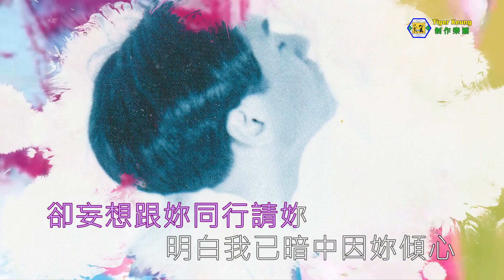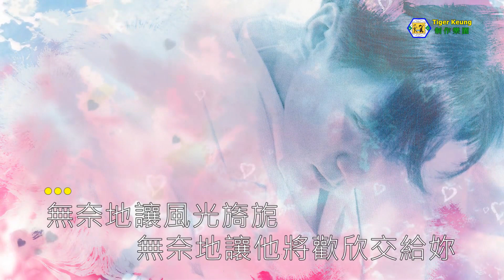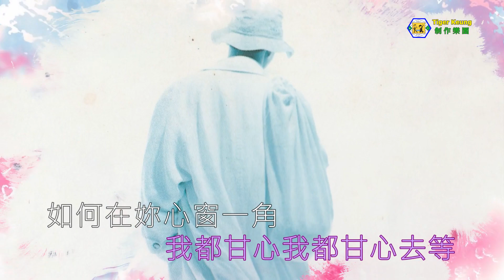黃凱芹(傾心)伴奏